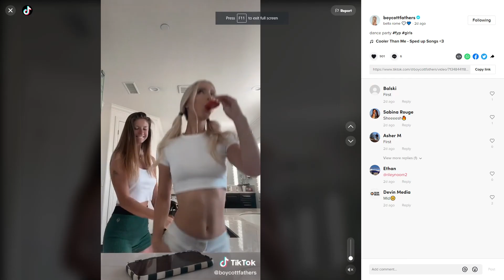Only 1% of people will know where this girl is from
Hope you guys enjoyed these twitch funny moments and hope to bring you more funny twitch moments.